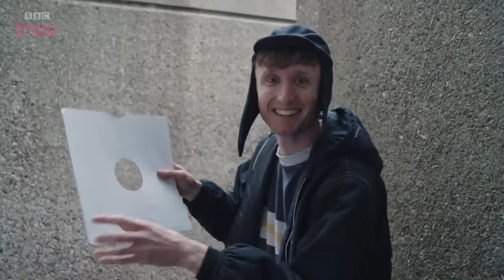A Dis One: Kurupt FM Official Music Video - People Just Do Nothing - BBC Three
Kurupt FM, self proclaimed pirates of the radio airwaves, bring you their latest music video - not to be missed.